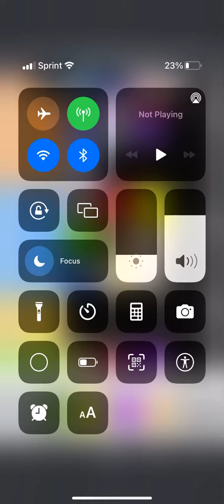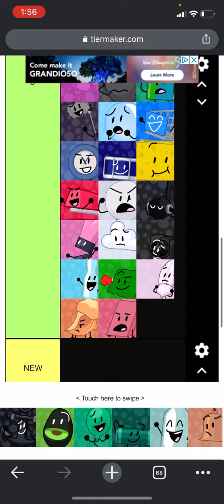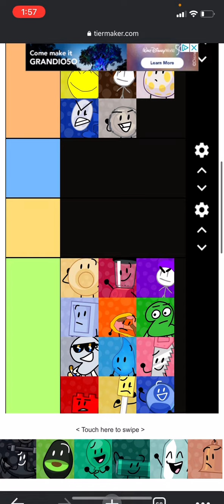BFB All Stars Viewer Voting Deluxe 23